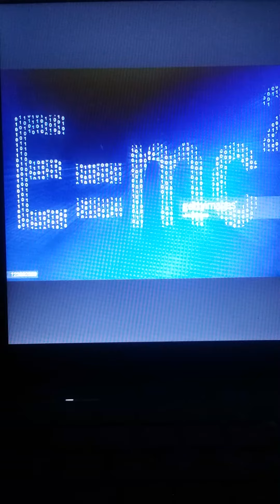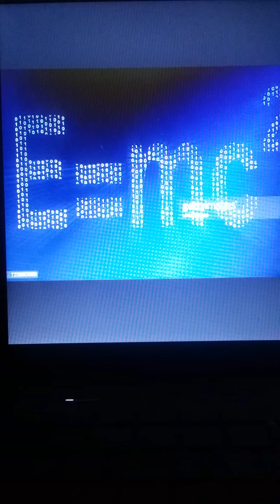(peep the technique) Kizer Soze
Wolfgang entertainment presents rap / hip-hop song (peep the technique) by Kizer Soze